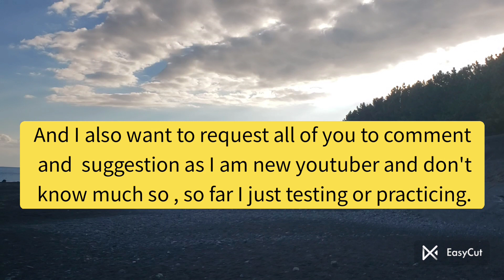improtance of Ladakhi language (Rangskat)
I Thinlas Wangchok from Leh Ladakh now staying in Japan so my goal to open up this channel is to preserve my own native language. and also share the way of life in Japan and rules and many more so please subscribe and like and most importantly comment please so that I get encouragement from you all kind comments... thank and julley..